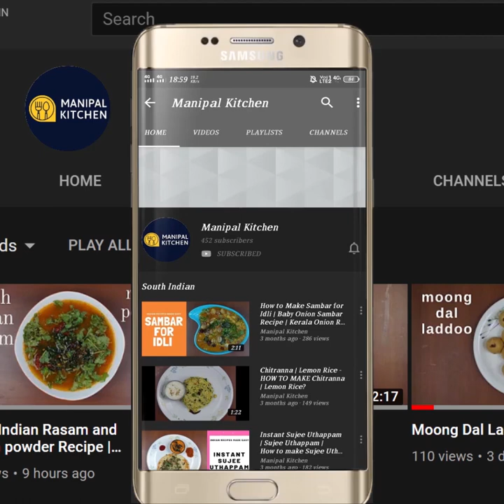Davangere Benne Dosa | ಗರಿಗರಿಯಾದ ದಾವಣಗೆರೆ ಬೆಣ್ಣೆ ದೋಸೆ ಚಟ್ನಆಲೂಗಡ್ಡೆ ಭಾಜಿಯೊಂದಿಗೆ | Manipal Kitchen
Davangere Benne Dosa | ಗರಿಗರಿಯಾದ ದಾವಣಗೆರೆ ಬೆಣ್ಣೆ ದೋಸೆ ಚಟ್ನ ಆಲೂಗಡ್ಡೆ ಭಾಜಿಯೊಂದಿಗೆ | Manipal Kitchen | English Sub-Title
Davangere benne dosa is so special  that it is soft, at the same time crispy and with its unique chutney and the normal potato bhaji with lots of butter while making  will give an awesome flavor topped with a dollop of butter will be yum yum! Here goes the recipe:
INGREDIENTS:
1. Sona masuri raw rice - 1 & 1/2 cup
2. Urad dal - 1/2 cup
3. Poha medium - 1/4  cup
4. Methi seeds - 1 tsp
5 Water to wash and soak - as needed
PROCEDURE:
Wash and soak rice ,dal ,methi and poha  and soak for about 4 hours and grind it to a fine consistency but not too thick but normal.  Ferment for 6-8 hours .  When fermented add salt to only a portion of it if not needed completely , and push the remaining to fridge.  Place a dosa griddle and add a little oil when hot and rub it.  Splash water and rub with a tissue paper and pour a ladle of dosa batter and spread medium thick and cover & cook till done.  Holes appear and then just open and add butter all through the dosa.  When cooked transfer to plate and is crispy and soft too.  Yum Yum! enjoy with bhaji and chutney which I am sharing here..
 POTATO BHAJI:
INGREDIENTS :
1. Cooking oil - 4-5 tsp
2. Mustard seeds - 1 tsp
3. Cumin seeds - 1 tsp
4. Urad dal - 1/2 tsp
5. Chana dal - 1/2 tsp
6. Chopped green chili - 1
7. Curry leaves -  few
8. Chopped onions - 1 & 1/2 cup
9. Salt - as needed
10. Cooked & mashed potatoes - 3/4 cup
11. Lemon juice - 1 tsp
12. Chopped coriander leaves - as needed
PROCEDURE:Place a wide wok with 4-5 tsp cooking oil in it on low flame.  When hot, add mustard seeds to it.  When it starts to crackles, add cumin seeds to it.  When both crackle, add urad dal, chana dal and fry till aromatic.  Add chopped green chili and curry leaves and fry till done.  Add chopped onion and salt to it and fry till onion turns translucent.  Add cooked and mashed potatoes to it and mix well till combined checking for salt. Switch of and add lemon juice and coriander leaves and give a mix and potato bhaji is ready to serve.  Yum Yum!
COCONUT CHUTNEY:
INGREDIENTS:
1. Fresh grated coconut - 3/4 cup
2. Green chili - as per taste
3. Curry leaves - a few
4 Ginger-garlic paste - 1 tsp
5. Bilimbi -2
6. Salt - as per taste
SEASONING:
1. Cooking oil - 2 tsp
2. Mustard seeds - 1/2 tsp
3. Cumin - 1/2 tsp
4. Urad dal - 1/2 tsp
5. Chana dal - 1/2 tsp
6. Salt - as needed
PROCEDURE: Place a small spatula with 2 tsp cooking oil in it on low flame.  When hot, add chopped green chili to it and fry well.  Add  a few curry leaves as well to it and fry till combined. Add grated coconut, bilimbi, fried green chili & curry leaves, salt and ginger garlic paste to the mixie bowl and gring medium fine adding water in steps.  Transfer to a bowl.  Place a spatula with 2 tsp cooking oil in it on low flame.  When hot, add mustard seeds to it. Add cumin as well and when both crackle, add urad dal and chana dal to it and fry till done.  The seasoning is ready and add this to the grind wet chutney and chutney is ready to serve now. Yum Yum!!
Enjoy Davangere Benne Dosa with potato bhaji and chutney!! yum yum!
MAKES : 15 DOSAS
Other dosa recipe links on this channel:
1. (Tuppa dose without lentils, curds) .